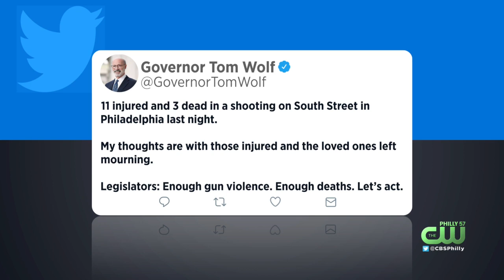New Jersey Gov. Phil Murphy, AG Josh Shapiro Among Many Officials Reacting To South Street Mass Shoo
Shapiro said that nobody should have to walk the streets of their city and fear losing someone to gun violence.